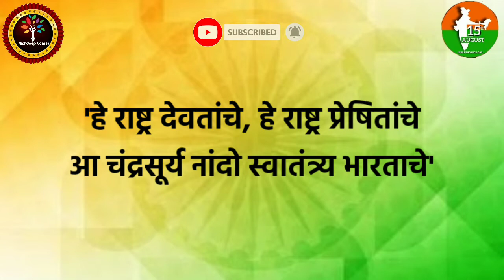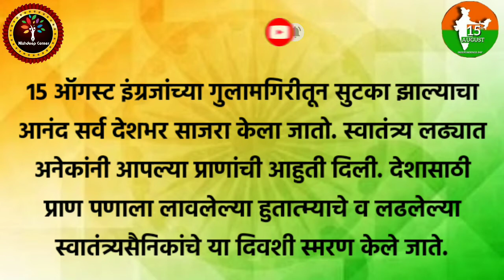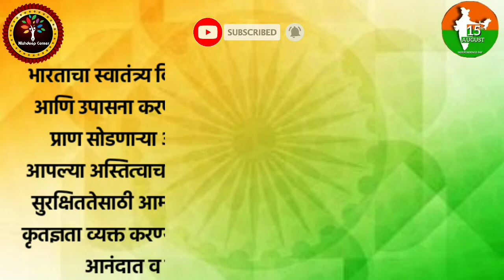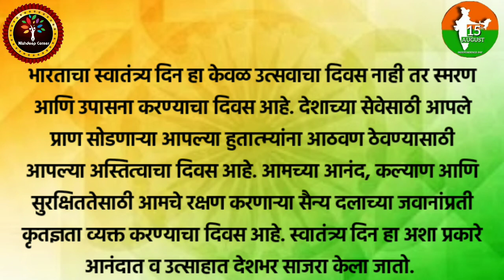स्वातंत्र्याचा अमृत महोत्सव/15 ऑगस्ट मराठी भाषण/15 ऑगस्ट मराठी निबंध/ स्वातंत्र्य दिन भाषण व निबंध